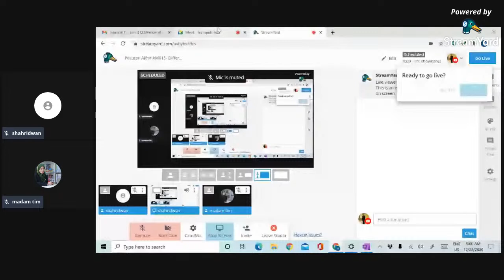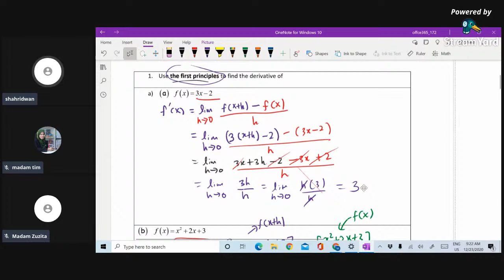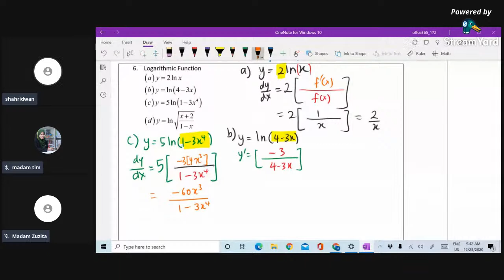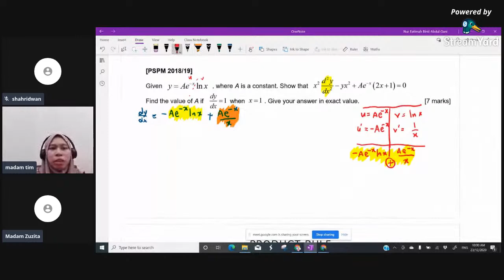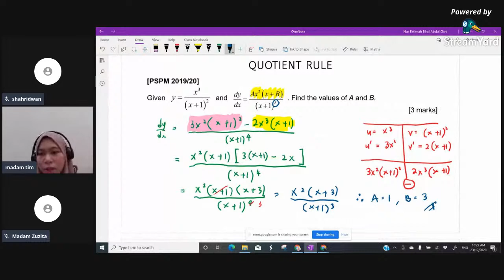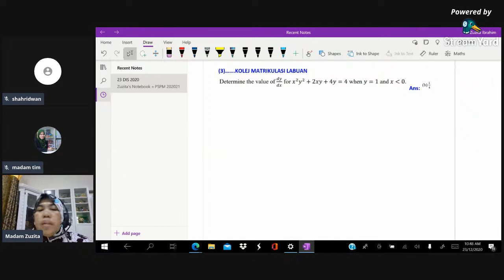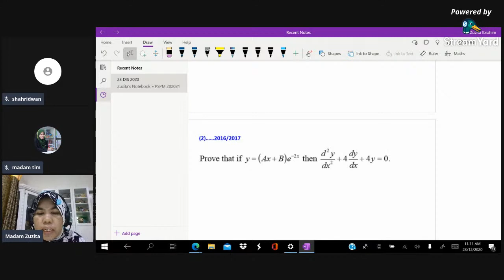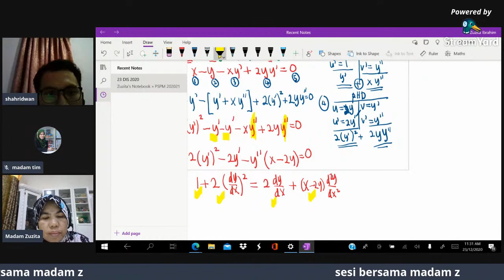Pecutan Akhir AM015- chapter 8 Differentation-